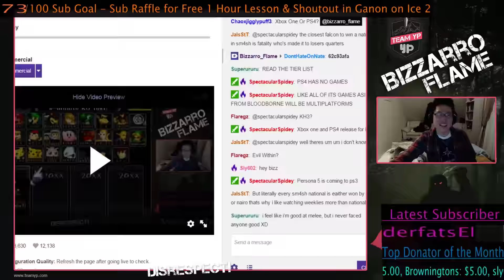The Fear Combo (Heavy Warlock Punch Read)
Did not expect to get that Reverse Warlock Punch... -- Watch live